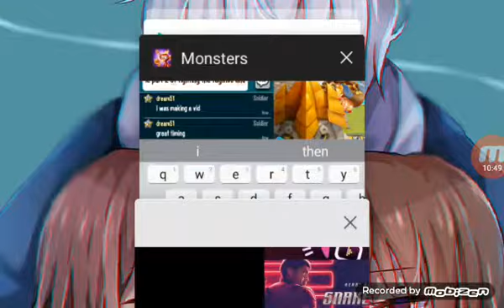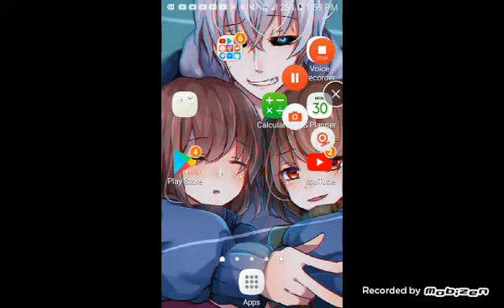killing the fugitive part 2